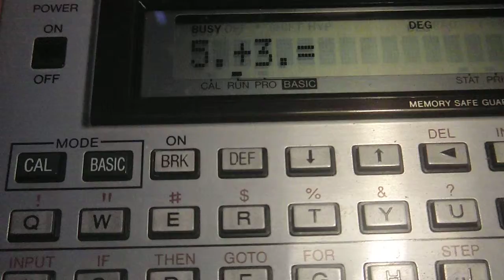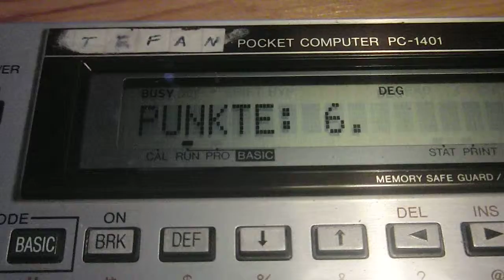Rechentrainer in Aktion